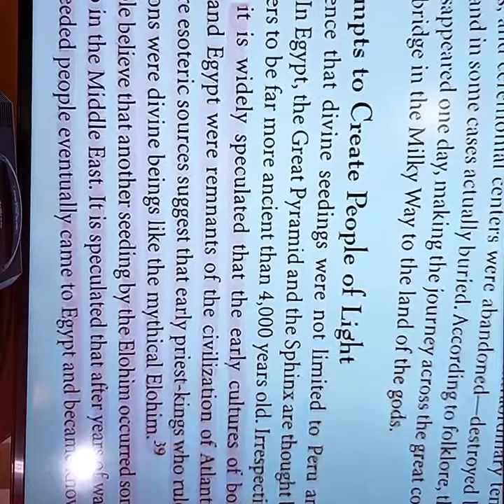SunshyneTV ♨️ 🌬 🌎 🌞 🌚 🌟 Know Thyself 🌎 Returning of KRST Energies 🆓️🐉👳🏽‍♂️☄⚡⚕